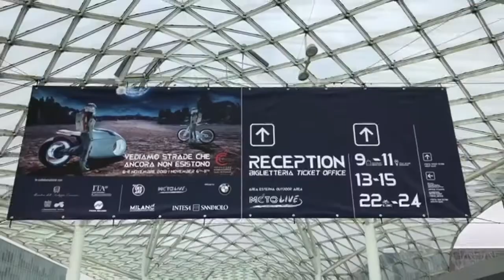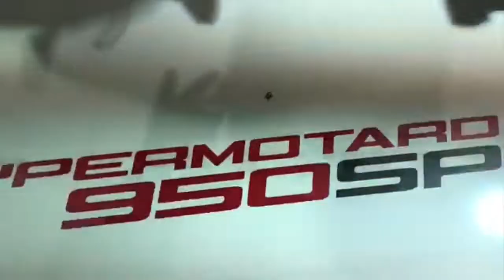Eicma 2018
Il servizio di ImperiaPost